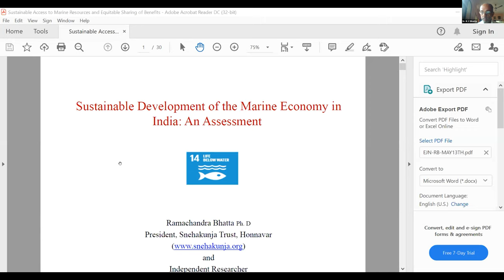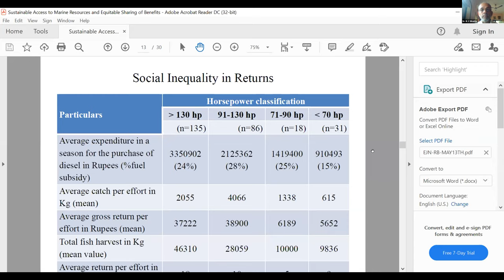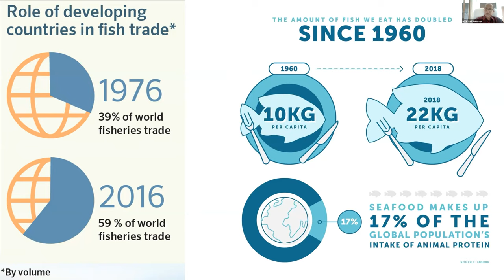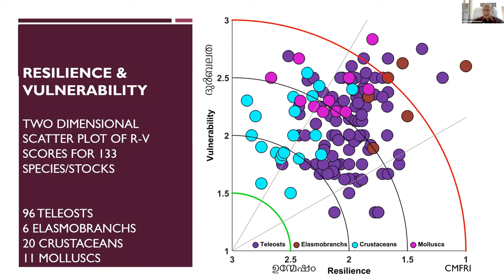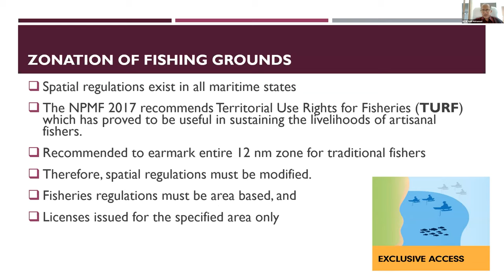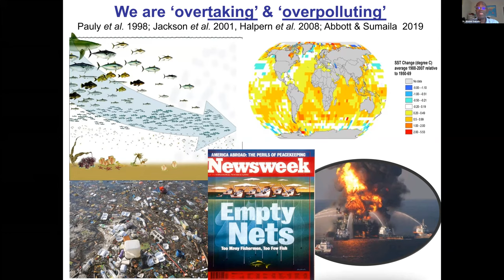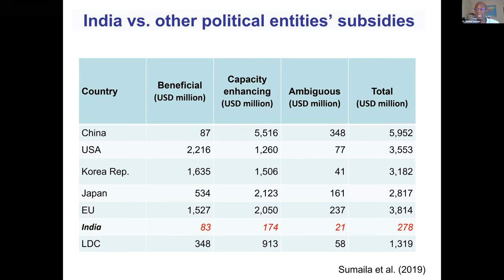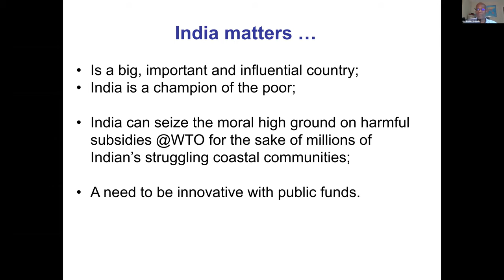Online media workshop: The impacts of overfishing around the coasts of India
Many governments around the world provide subsidies to their countries’ fishing fleets. In India, these subsidies disproportionately support well-connected firms and large trawling boats, missing the small-scale fishers they were designed to help.

The World Trade Organization is currently undergoing treaty talks on the potential for subsidy reform, which are due to be completed this year. What are the prospects and problems for marine subsidies in India? And how can journalists report on them effectively?

Join this webinar specifically aimed at journalists and featuring speakers who are experts on the subsidy issues in India. Story grant opportunities for journalists will also be announced.

Speakers:
Dr. R. C. Bhatta - Marine Resources Economist, College of Fisheries, Mangaluru
Dr. K. Sunil Mohamed - Principal Scientist and Head of Molluscan Fisheries & Mariculture Divison, Central Marine Fisheries Research Institute, Kochi
Dr. Rashid Sumaila - Professor and Canada Research Chair, Interdisciplinary Ocean and Fisheries Economics, The University of British Columbia

Moderator:
Shailendra Yashwant - Independent documentary photographer and environment journalist, India

This webinar took place on May 13 at 10am IST.